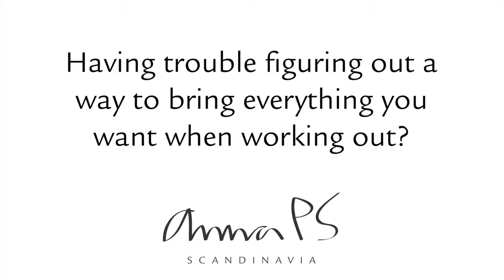Let AnnaPS help you with your workout!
Clothes to carry your insulin pump, insulin pen, glucose meter, hand units, cellphone or other. These clothes from AnnaPS makes the every day life with (or without) diabetes a little easy. We offer eco underwear, tank tops, T-shirt, swimwear, armbands and so on - with integrated pockets. Feel free to read more about the clothes